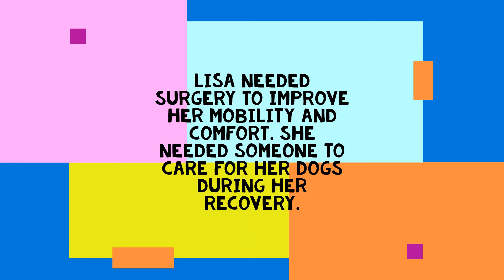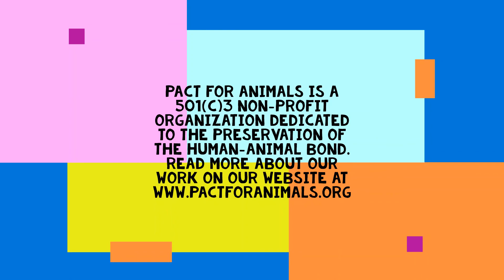SavJewelReunion1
Lisa needed surgery to improve her mobility and quality of life.  Surgery and recovery can be daunting enough for a person, but Lisa was truly most worried about her beautiful dogs, Savannah and Jewel, and who would take care of them while she was on bed rest.

Lisa reached out to PACT, and was matched with PACT foster family Lara and Ahmed, who cared for Savannah and Jewel for two months while Lisa recovered.  Savannah and Jewel moved into the foster family's home and enjoyed all of the love and affection they needed.  Lisa received regular updates and photos of her pets enjoying life, which provided her with peace of mind and the ability to focus on her recovery.

Now the day has come.  Lisa is clear to walk her girls again.  And we all get to see the beautiful moment they are reunited...